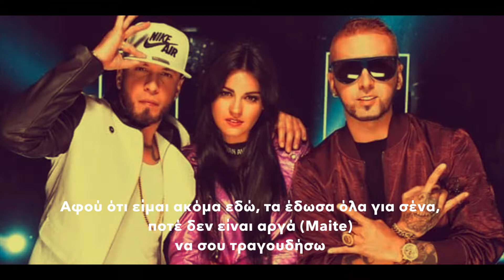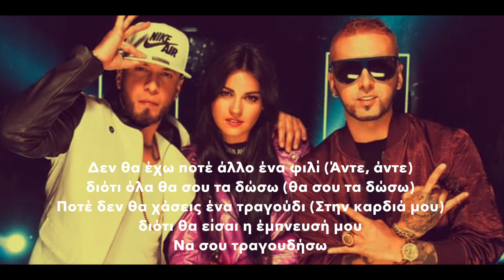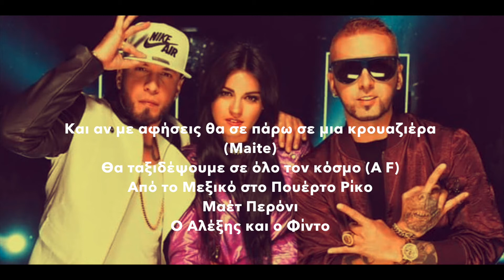Maite Perroni-Como Yo Te Quiero (feat. Alexis & Fido) (Greek Lyrics)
Como Yo Te Quiero (feat. Alexis & Fido) (Greek Lyrics)

Copyrights do not belong to me, the video is pure for Fun.